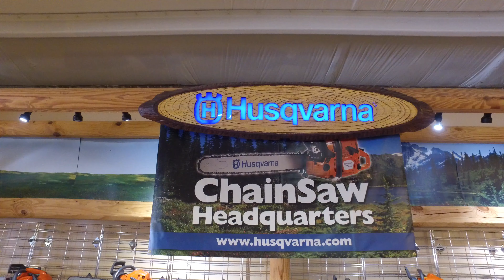Georgetown Small Engines (4K)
The owner "Jim" is a long time family friend of more than 18 years. Jim asked me to design a video for his business. I took it upon myself to create something a little different.

When I took this video into Georgetown Small Engines on 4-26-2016, the reaction I received was priceless! Everyone really enjoyed the video, and they were all impressed. I was told by several people, that I should do it professionally. It makes it all worth with it. I am glad that I could help Jim.

I purchased my first three (3) riding mowers from Jim at 15 years old. I bought a Snapper Mower, and then traded it in on a larger Snapper. I traded the second snapper in on my 1st Husqvarna Mower. That was more than 18 years ago. I hope you all enjoy, and tell me what you think.

This video is going to be linked to all of the Georgetown Small Engines Websites...

Ghostofmars83 owns all rights to this video...

Thank You Jim, for helping me expand my YouTube Channel!